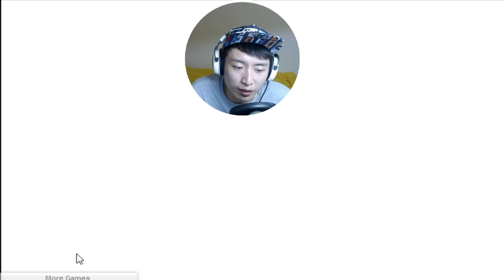幹掉變態色情狂的19種方法？看到都會痛...:Whack The Creeps [發洩Game]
想看更多有趣影片就分享支持吧！ ;)